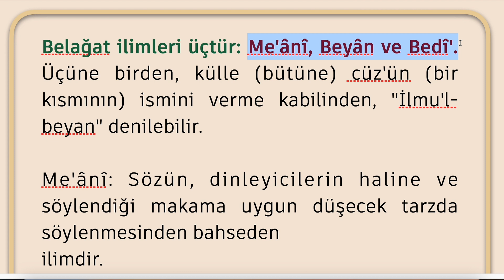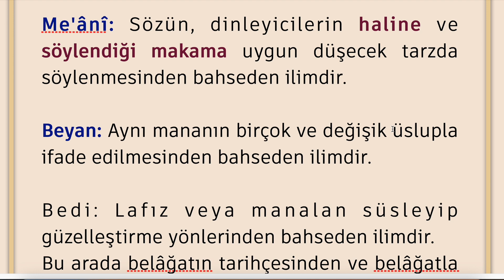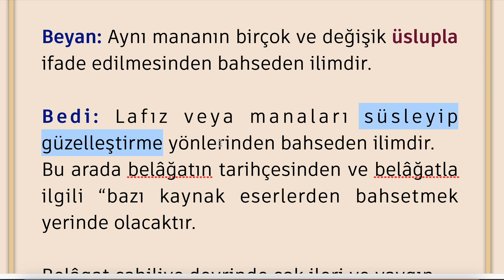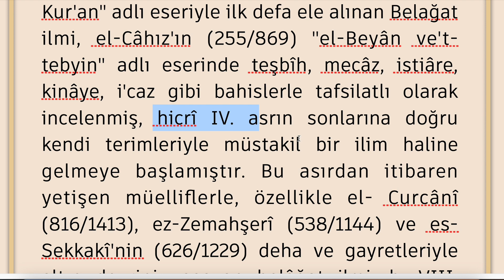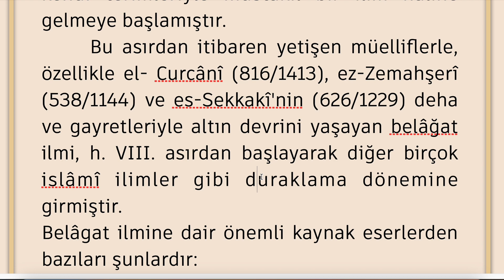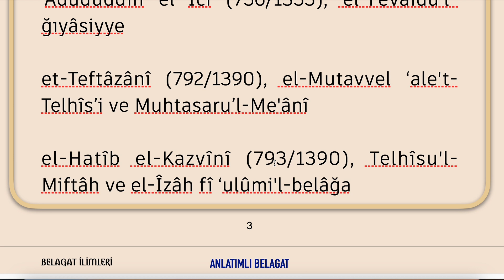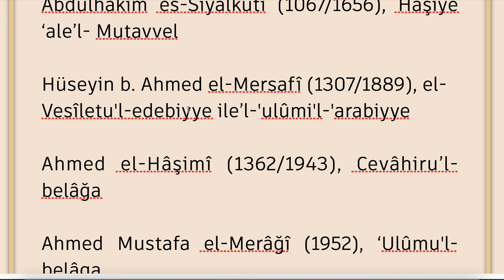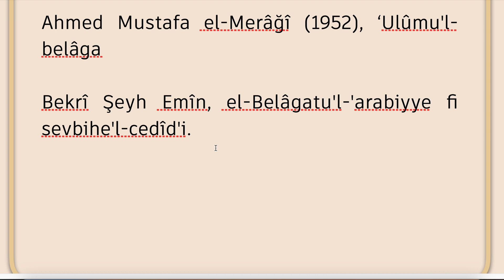ANLATIMLI BELAGAT 4 (TÜRKÇE AÇIKLAMALI) BELAGATIN KISIMLARI VE ESERLERİ